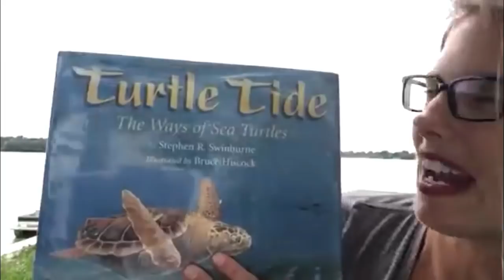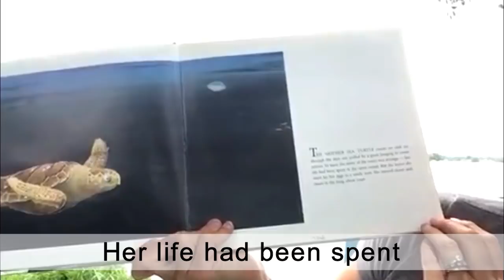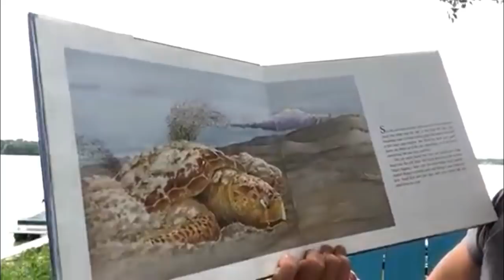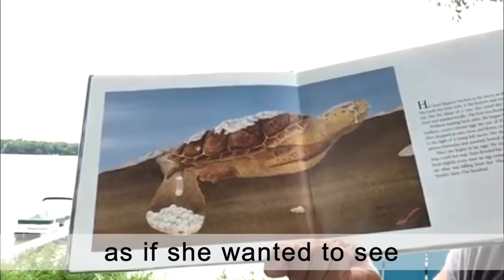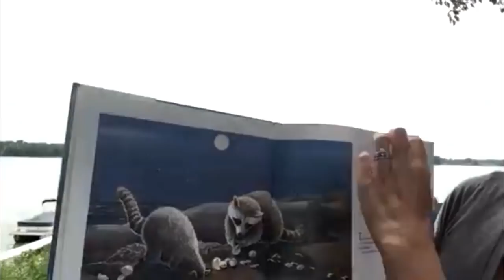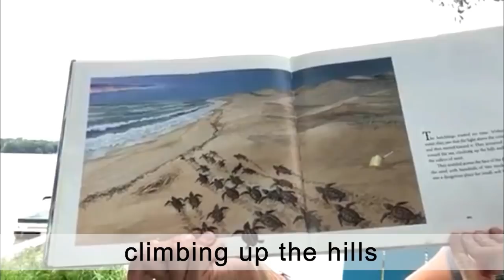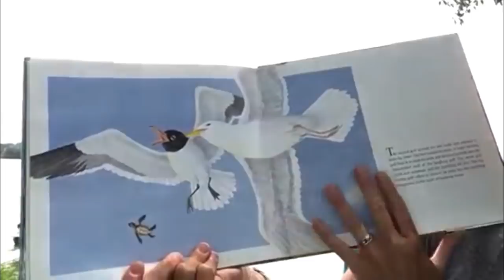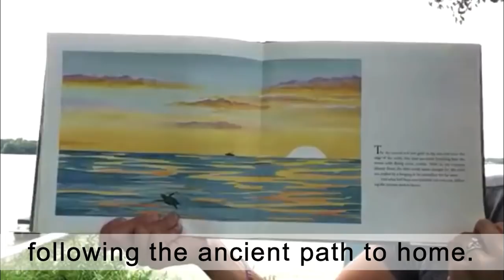Turtle Tide by Stephen Swinburne | Read Aloud | With Text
The Reading Teacher reads about what happens when a mother turtle lays her eggs in the sand!  Will the baby turtles make it to the water?
Listen to Turtle Tide by, Stephen Swinburne.